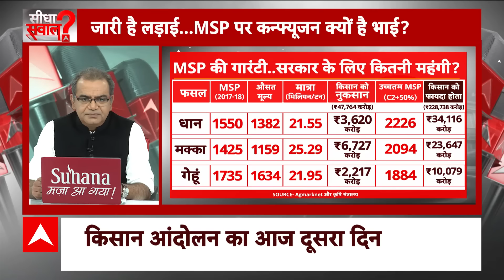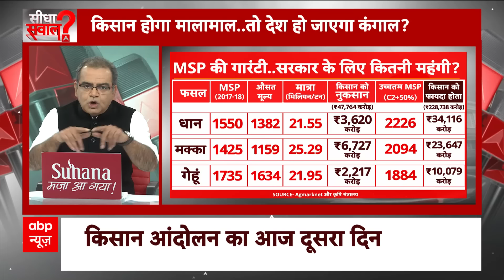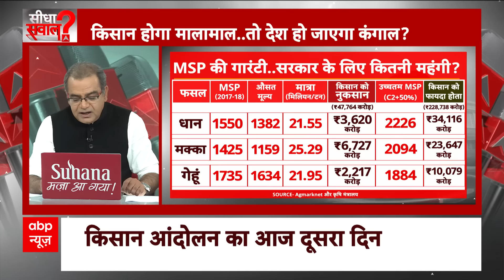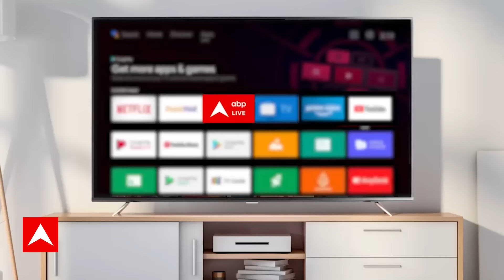Sandeep Chaudhary: आंदोलन का दूसरा दिन, आंसू गैस के गोले..दिल्ली की बाड़ेबंदी..ठोकी कीलें | Kisan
Kisan Andolan 2024: किसान आंदोलन के बीच भारतीय किसान यूनियन के नेता राकेश टिकैत ने बुधवार (14 फरवरी, 2024) को बड़ा ऐलान किया. उन्होंने कहा कि किसान बगैर बातचीत और समाधान के वापस नहीं जाएंगे. राकेश टिकैत ने कहा, ''सरकार बातचीत नहीं करती है तो वह दिल्ली की तरफ तो जाएंगे ही. हमारे लिए देश की राजधानी दिल्ली दूर नहीं है. सरकार के पास समाधान निकालने के लिए 16 फरवरी तक का समय है.'' उन्होंने आगे कहा कि किसान बात करने को तैयार है, लेकिन सरकार झूठ बोल रही है की हम तैयार नहीं हैं. आज भी किसानों ने कहा है कि हमसे बातचीत की जाए. कोई किसान पत्थर नहीं मारता है. पत्थर मारने वाले भी सरकार के ही आदमी है. दरअसल, प्रदर्शनकारी किसान अपना ‘दिल्ली चलो’ मार्च को लेकर पंजाब-हरियाणा की दो सीमाओं पर डटे हुए हैं.